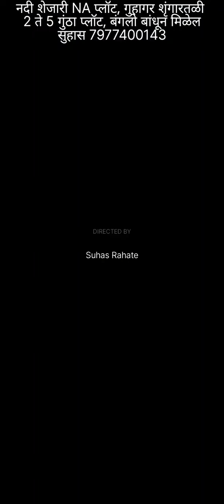नदी शेजारी बंगलो प्लॉट, Guhagar शृंगारतळी, 2 गुंठे ते 5 गुंठे बंगलो प्लॉट 🙏 सुहास 7977400143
नमस्कार

🌴नदी शेजारी बंगलो प्लॉट🌴

🌸 गुहागर तालुक्यात, शृंगारतळी पासून 2 km अंतरावर, नदी शेजारी निसर्ग रम्य परिसरात बंगलो प्लॉट उपलब्ध.
🌸 शृंगारतळी हे मोठे मार्केट आहे, इथे मोठे मॉल, दवाखाने, शाळा, कॉलेज, भाजी मार्केट, मच्छि मार्केट, बँक, ATM, आठवड्याचा बाजार, सर्व काही उपलब्ध आहे.
🌸 मुंबई पुण्याहून येणाऱ्या ST बसेस आणि खाजगी बसेस इथे थांबतात. मुंबई पुण्याहून येण्यासाठी 6 ते 7 तासाचे अंतर आहे.
🌸 मुख्य डांबरी रोड पासून 100 मिटर अंतरावरती, नदी शेजारी निसर्ग रम्य परिसरात 2 गुंठा ते 5 गुंठा बंगलो प्लॉट उपलब्ध आहेत.
🌸 2 गुंठे जागेत 1 BHK बंगला साधारण 35 लाख किंमत आहे.
🌸 फक्त NA प्लॉट ची किंमत 5 लाख गुंठा ते 7 लाख गुंठा आहे.
🌸 रोड, लाईट आणि कॉमन पाण्याची सोय आहे, पेमेंट साठी 12 महिन्याची मुदत आहे.
🌸 काही बंगलो चे बांधकाम पूर्ण झाले आहेत.
🌸 संपर्क
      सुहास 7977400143